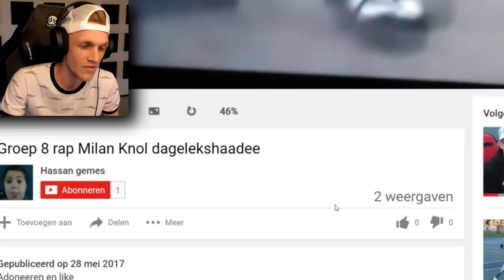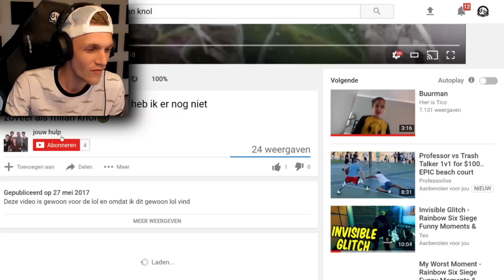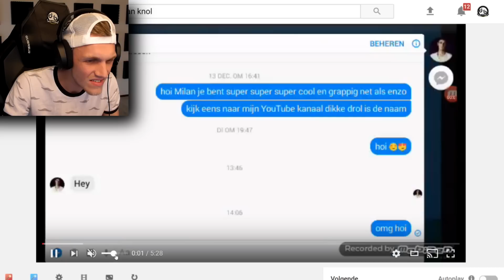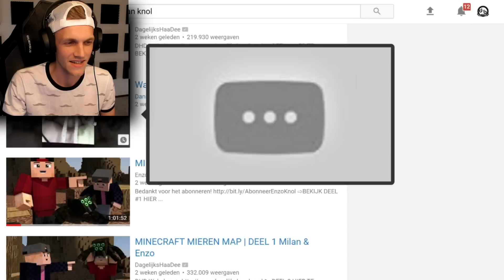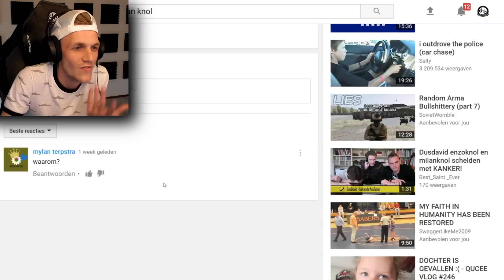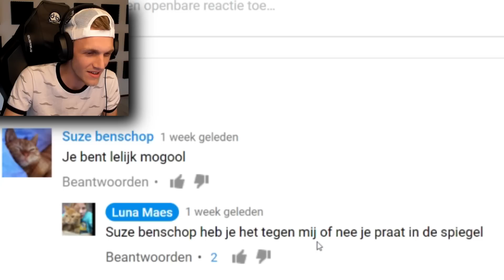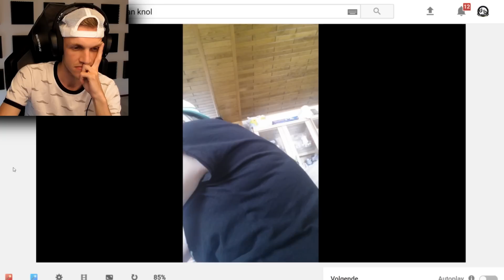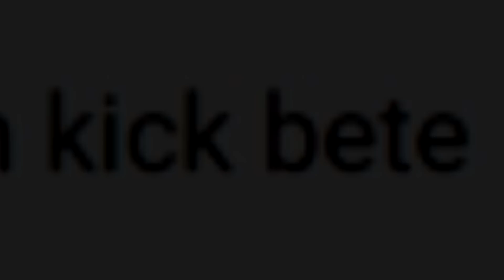REAGEREN OP MILAN KNOL VIDEO'S - DEEL 2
Milan reageert op filmpjes van kijkers en fans die een filmpje hebben gemaakt met de titel of beschrijving 'Milan Knol'. Dit zorgt voor aparte, unieke, onvoorspelbare en grappige momenten.